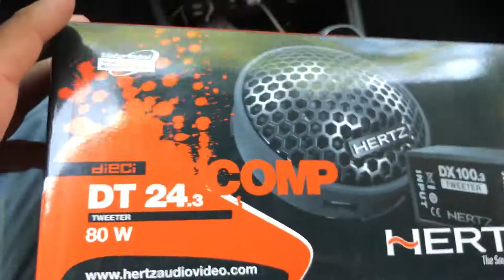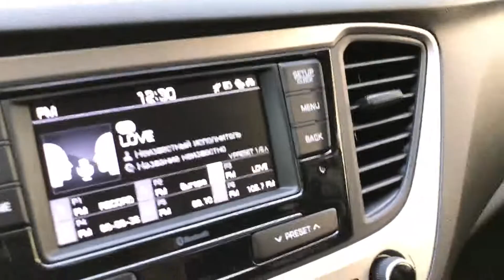Пищялки Солярис 2017